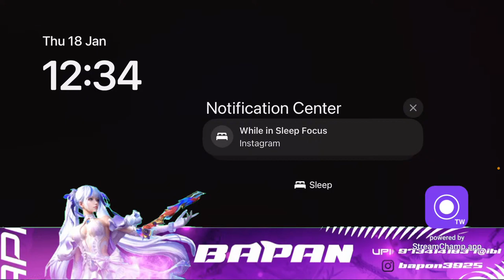Let’s Do Some boom baam gameplay